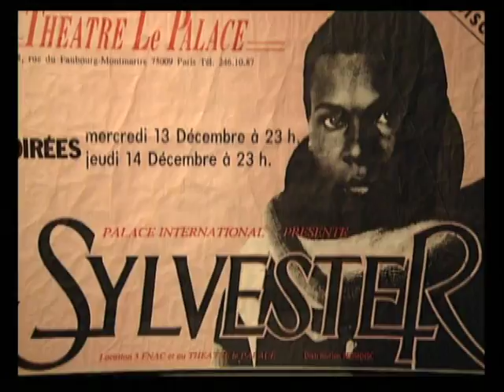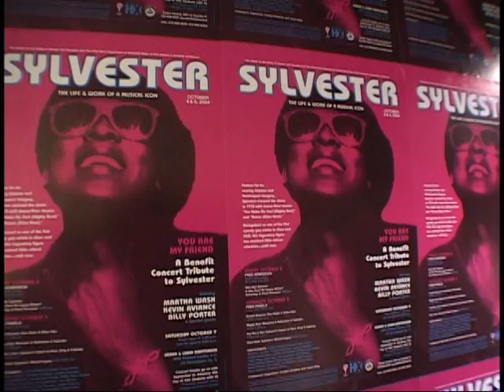Sylvester: Mighty Real (Music Doc Short)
The feature-length documentary Sylvester: Mighty Real will bring back to life the pioneering performer John Waters calls a combination of "Billie Holiday and Diana Ross on LSD." Sylvester began as a child gospel singer and sashayed past barriers of race and sexual identity to become the definitive anthemist of disco and dance soul. With a vibrant falsetto and genderbending persona, he redefined what it means—on stage and in life—to be "mighty real."  This documentary will restore to the spotlight a pivotal performer whose music defined an era and whose influence is still felt by dozens of current vocalists.